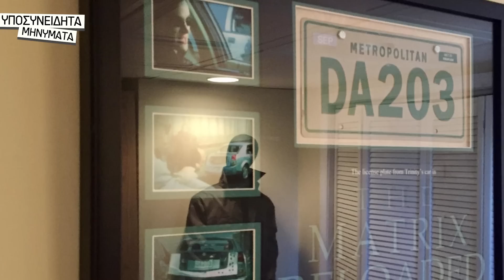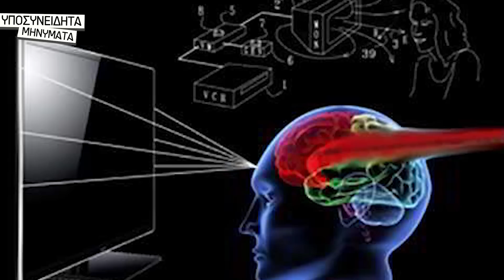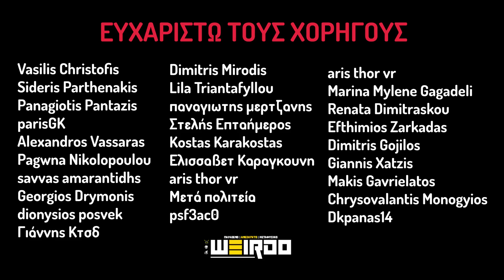ΥΠΟΣΥΝΕΙΔΗΤΑ ΜΗΝΥΜΑΤΑ ΣΕ ΤΑΙΝΙΕΣ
✔️ Ακολουθήστε:
📼 Videos που ίσως σε ενδιαφέρουν!!